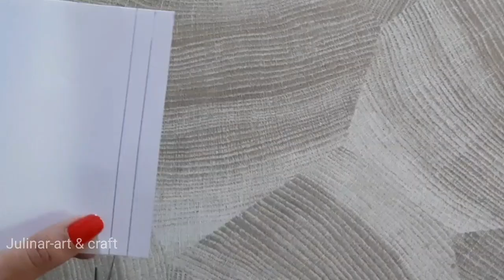easy and beautiful Paper wall hanging | wall decor ideas | paper crafts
easy and beautiful Paper wall hanging | wall decor ideas | paper crafts | unique Paper Craft for home decoration | DIY wallmate